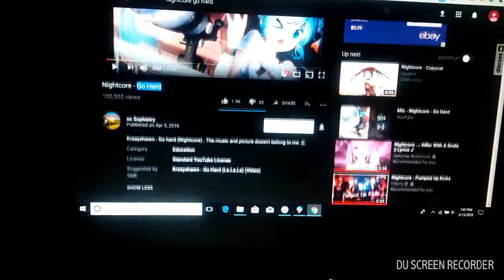Go h4rd meme shit post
Song:Go h4rd meme